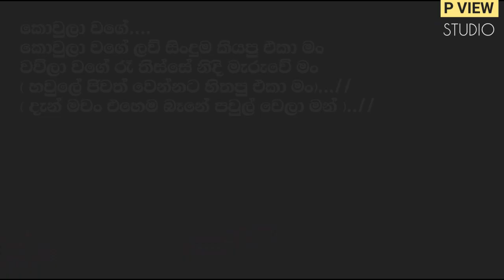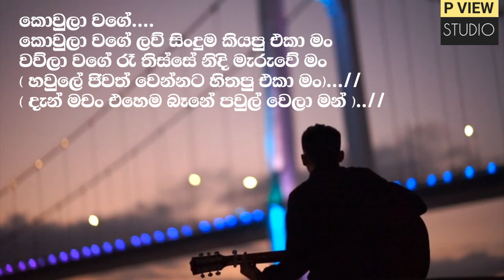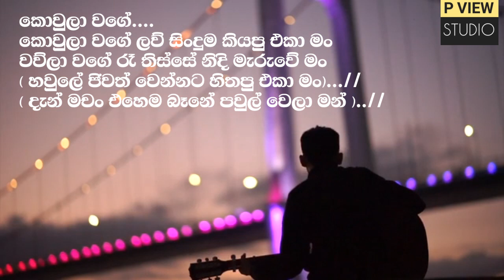koula wage love sinduma karaoke | MS Fernando song | sinhala Without Voice | p view studio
koula wage love sinduma karaoke  | MS Fernando song  | sinhala Without Voice
welcome for you all for P View Studio  youTube channel ..
we hope to upload --
Sinhala songs
Sinhala Karaoke
songs lyrics
Conversation
interviews
wedding functions
 live band show & more...

මෙම චැනලයෙන් පළ කරන සෑම ගීතයකම අයිතිය ගීතයෙ මුල් අයිතිකරුවන්ට හිමි වන අතර Copyrights සම්බන්ද ගැටලු සදහා Report නොකර අපව සම්බන්ද කරගැනීමට කාරුණික වන්න.
මා සම්බන්ධ කරගැනීමට අවශ්‍ය උවහොත් පහත අංකයෙන් Whatsapp හරහා මා හා සම්බන්ධ වනමෙන් කාරුණිකව දැනුම් දෙමි. 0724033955

For those who like to sing songs
So I will continue to bring you beautiful karaoke songs like this